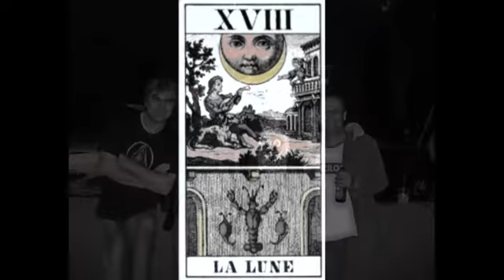black swan lane - one life (history mix) (fan vid)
black swan lane - "one life"